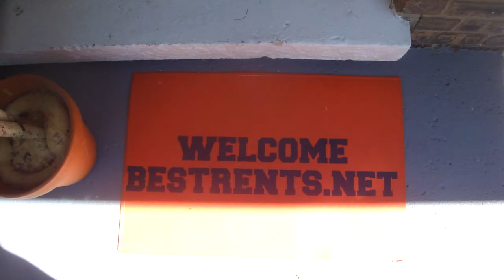Just a Peek Express Video of 3 Level Townhouse 1st Floor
Please check for availability & details.  Check out this modern brick newer construction 3 level privately owned townhouse waiting for your family. The first level in your new home is a full unfinished basement, the 2nd level is your main living area, and the 3rd level is all 3 bedrooms upstairs with your full bathroom with tub & shower..

There is a nice fenced in front yard with shrubby and a back yard with private off street parking for 3 cars.

This townhouse is on a quiet street that ends like a "cul de sac" and is right across the street from the Julia Riperton apartments for retired senior citizens. There is easy parking on the street, in the apartment complex, or use your 3 private off street spaces right in back on your private property.

As you enter your well kept property you pass through your private gate and your own fenced in front yard. You have your own front porch with a picture window that leads inside to beautiful Pergo hardwood floors, lots of closets, recessed ceiling lighting and a full kitchen with lots of cabinets and a stove and fridge.

Up the grand stair case are your nice size 3 bedrooms with wall to wall carpet and a cool little bathroom complete with full tub and shower and illuminated medicine cabinet, neon floor, and neon water faucet.

The basement is a full, clean, freshly painted unfinished basement complete with lots of circuit breakers, and central heat that goes throughout the entire townhouse.  There is a washer and drier hookup and utility sink.

Your new neighbor and our friend "Laura" next door and is very friendly.  She has owned her private unit for over a decade and has a small day care in her unit.
All 3 floors have been freshly painted and there are window coverings on EVERY window and even a new shower curtain so there is nothing left to do but get the keys and move in.

You can walk to your private fenced in back yard through the house or walk straight back from the front gate which is well lighted.  The back yard is nice with a patio and air conditioner concrete slab foundation.  If you would like to add central air conditioning to the townhouse we would be happy to split the cost with you.
Your new townhouse is located in Fuller Park which is right next to fabulous Bridgeport and New City.

The entire town house is approximately 1,200 square feet total with the unfinished basement , 1st floor, and 2nd floor each about 400 square feet.
Approximate measurements are. :

Living Room: 19 x 16 or 300 square feet
Kitchen 12 x 16 or 192 square feet
Bathroom 5 x 8 or 40 square feet
Master bedroom (Front)  9 x 17 or 153  square feet
Middle  Bedroom: 10 x 10 or 100 square feet.
Back Bedroom: 10 x 9 or 90 square feet
1st floor back bedroom: 1 1x 11 or 121 square feet
Front Porch 4 x 5 or 20 square feet
Back Patio 7 x 10 or 70 square feet

for lots more pictures and answers to all of your questions.  Thanks for your interest !